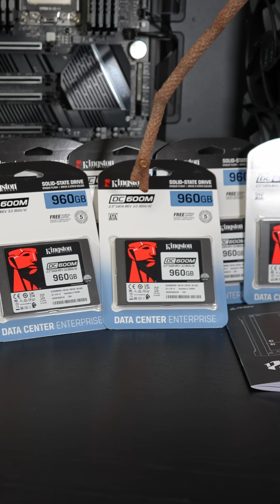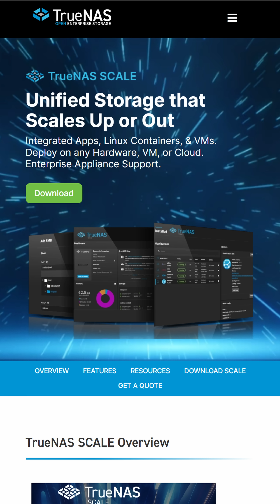Microsoft Copilot to the Rescue